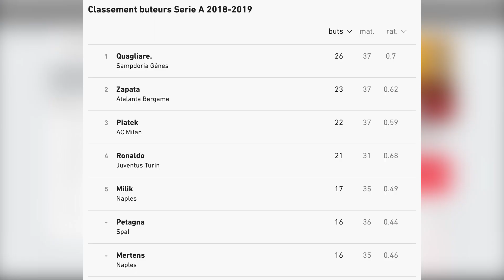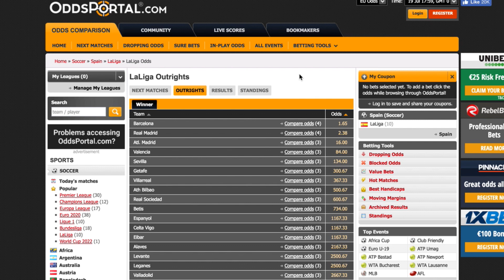AlerteValue#4 - Un pronostic foot gratuit pour la saison 2019/2020 !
Un pari sportifs value pour la saison prochaine.
Pour être informé des vidéos "Alerte Value" cliquez sur ce lien

Nous sommes pronostiqueur foot ou tipster foot spécialisés sur les matchs nuls.

📝 CONTENU :
En tant que pronostiqueur foot français et professionnel notre priorité est la transparence c'est pourquoi sur notre site vous pourrez retrouver notre blogabet qui confirmera nos résultats.
Nous privilégions les paris sportifs comme un investissement, c'est à dire avec des gains modestes mais réguliers. C'est pourquoi notre service de tipster foot ne vous fera jamais miroiter des braquages de fdj ou autres métaphores mercantiles mais des gains honnêtes et réguliers.